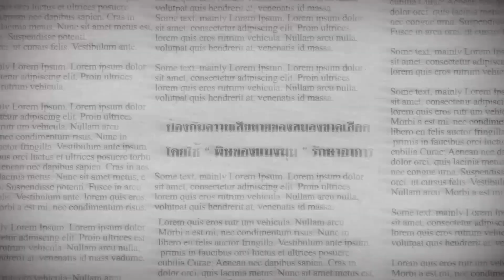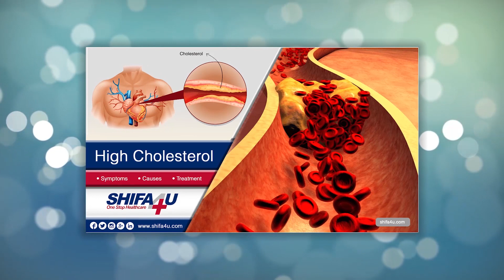สโตรก เพชรฆาตเงียบ ปลิดชีวิต : หมอคุยข่าว : รายการคุยกับหมออัจจิมา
แมงมุมดำ ( Australian Funnel-web Spider) หรือแมงมุมใยกรวย มีพิษร้ายแรงซึ่งสามารถทำให้คนที่ถูกกัดเสียชีวิตได้ภายใน 15 นาที แต่นักวิทยาศาสตร์กลับค้นพบว่า พิษร้ายแรงของแมงมุมชนิดนี้
สามารถสกัดเป็นยา ป้องกันสมองถูกทำลายและช่วยผู้ป่วยที่เป็นสโตรกได้ หากได้รับยานี้ภายใน 8 ชั่วโมงหลังมีอาการสโตรก ถือเป็นการค้นพบครั้งใหม่ ซึ่งกำลังทำการศึกษาต่อยอดกันต่อไป
 สโตรก คือ ภาวะที่สมองขาดเลือดไปเลี้ยง ส่งผลให้เซลล์และเนื้อเยื่อในสมองถูกทำลาย การทำงานของสมองหยุดชะงัก ซึ่งมีสาเหตุมาจากหลอดเลือด แตก ตีบ หรือตัน ส่งผลให้มีอาการแขนขาอ่อนแรง
ปากเบี้ยว พูดไม่ชัด มีอาการชาที่ใบหน้า มองไม่เห็นหรือเห็นภาพซ้อน พูดไม่ได้ ปวดศรีษะ หรือร่างกายไม่รู้สึกตัว ถึงแม้ว่าอาการเหล่านี้จะหายเองได้ภายใน 24 ชั่วโมง แต่มันเป็นสัญญาณเตือนว่าอาการ
เหล่านี้อาจกลับมาเป็นซ้ำอีก หากมีสัญญาณเตือนเหล่านี้ ควรรีบไปพบแพทย์
 บุคคลที่มีแนวโน้มเสี่ยงต่อภาวะสโตรก คือ กลุ่มผู้สูงอายุ คนที่มีความดันโลหิตสูง โรคเบาหวาน โรคอ้วน ผู้ที่มีไขมันสูง ผู้ที่สูบบุหรี่จัด และเพศชายมีโอกาสเสี่ยงมากกว่าเพศหญิง
 วิธีการป้องกันตัวเองเพื่อลดความเสี่ยงจากภาวะสโตรก คือ การรับประทานอาหารที่มีประโยชน์ ผัก-ผลไม้ หลีกเลี่ยงการรับประทานอาหารรสเค็ม อาหารที่มีคลอเลสตอรอลสูง หรือมีไขมันแปลง
ออกกำลังกายสม่ำเสมอ งดสูบบุหรี่หรือดื่มแอลกอฮอล์ ตรวจความดันอย่างสม่ำเสมอ หากมีอาการควรรีบไปพบแพทย์ทันที เพื่อลดโอกาสเสี่ยงที่จะเป็นโรคนี้อย่างถาวร

เมดดิไซด์ อัจจิมา สหคลินิก

Line : @medisci